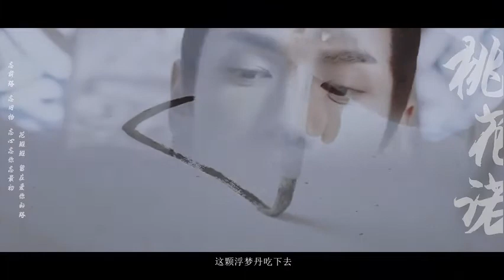【 La Vân Hi x Trần Phi Vũ 】Đào Hoa Nặc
Cre:青衫盖住小黄花